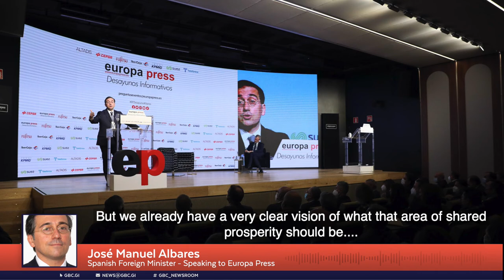Albares says UK’s change of PM 'not a problem for future relationship negotiations regarding Gib'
Spain’s Minister for Foreign Affairs thinks the UK’s change of prime minister will not be a problem for the future relationship negotiations between the UK and the EU regarding Gibraltar as Lizz Truss knows the issues well.

Jose Manuel Albares said the UK and Spain agree they need to reach an accord, but they now have to see if they can agree on the details.

He said that Spain has a “clear vision” of what shared prosperity should be for Gibraltar and the Campo area.